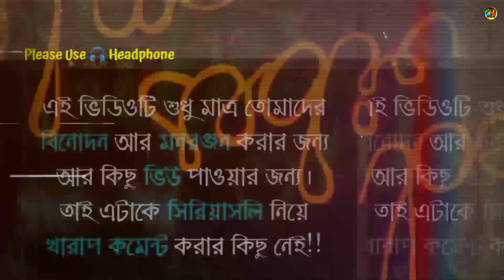Hot Instagram Queen 😍 || Instagram Cringe Reels Roast || Chera Mukhosh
Hi! in this video I will talk about
instagram girl dance viral couple video

This video is only for your fun and entertainment purposes. If you don't know the definition of fun and get hurt easily, then you may leave now.